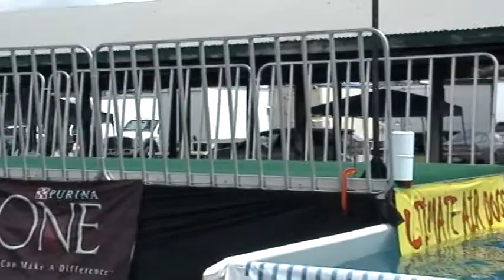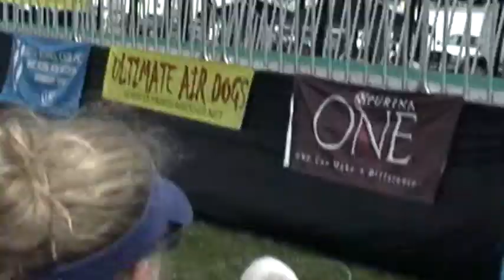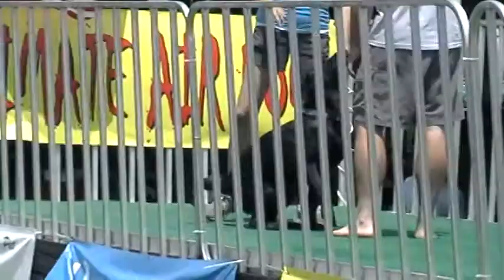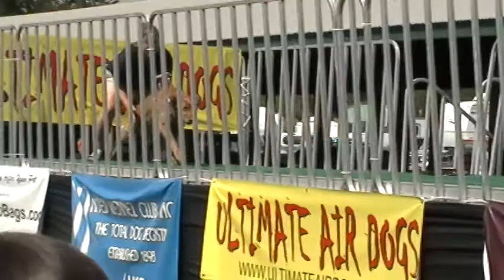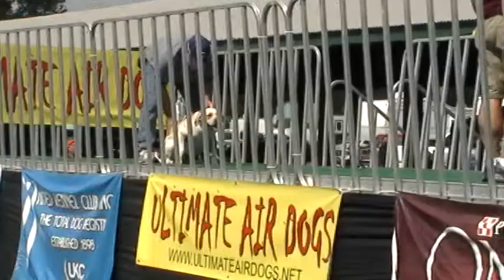Ultimate Air Dog Onyx 7 26 2009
Onyx Dock Diving in the Ultimate Air Dog competition at the Dupage County Fair Grounds on 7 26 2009.
Onyx secures a tie for 3rd in his first competition ever in the Masters Division with a jump of 21' 1".